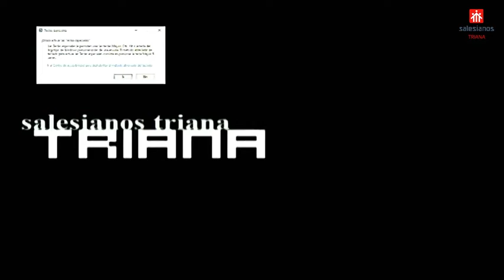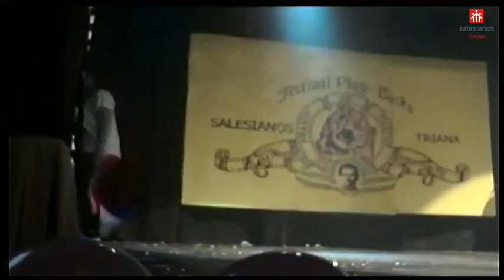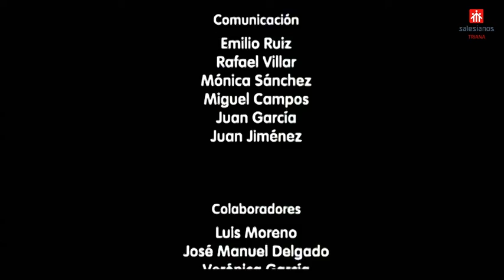Final playbacks ESO, Bachillerato y Ciclos 18 de Enero 2018 Salesianos Triana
Video de la retransmisión en directo que se hizo en Facebook. Recordar que los comentarios se incluyeron en las actuaciones para demostrar que lo importante es el espectáculo que se genera en esta gala y no la música que se emplea.